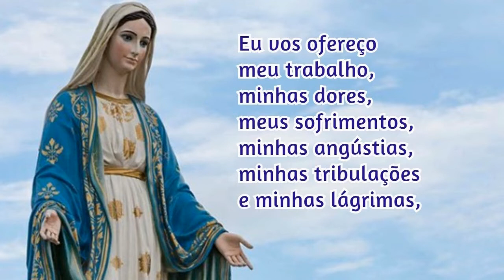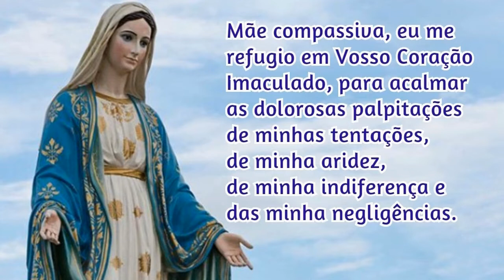Consagração a Nossa Senhora 12/12/2020 # Por Santa Brígida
Assim seja!

📢  EVANGELIZE CONOSCO!

🔎 Telegram e Facebook: ➦ Cyntia Candela
📸 Instagram ➦ @cyntiacandela

Salmos 50,17

Mateus 5,16